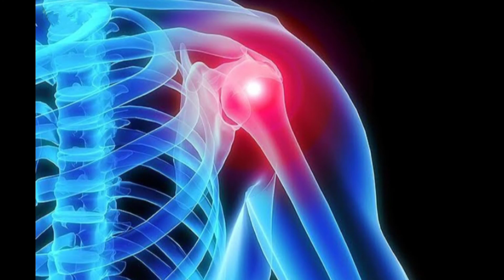AboutNeerajChopra, Biographyofneerajchopra, Neerajchopra, Neerajchopraolympic, News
Hello Friends,
Neeraj chopra is player of India.
He was born on 24 dec 1997 in haryana